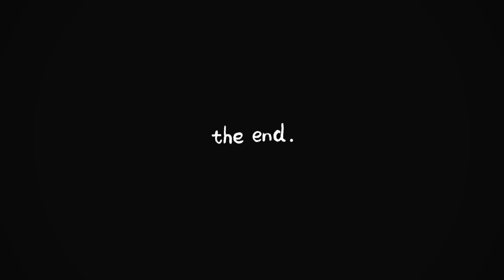GOOD BYE‼️ SOLD OUT MY BIKE NS 200 ‼️